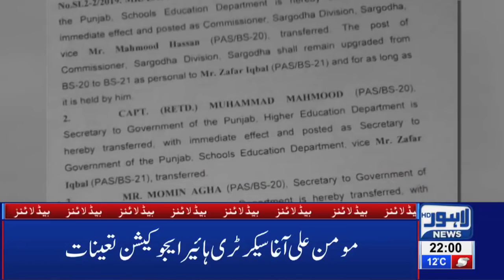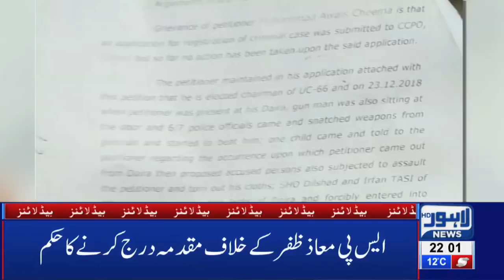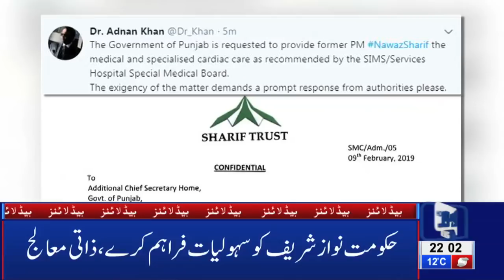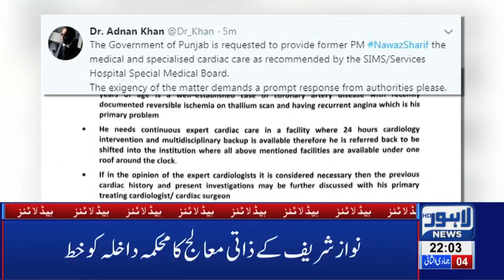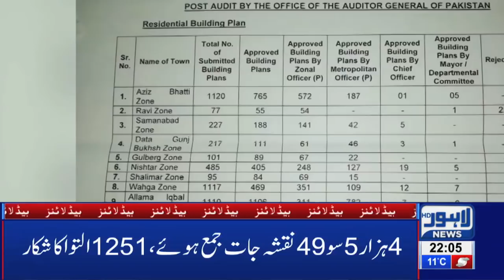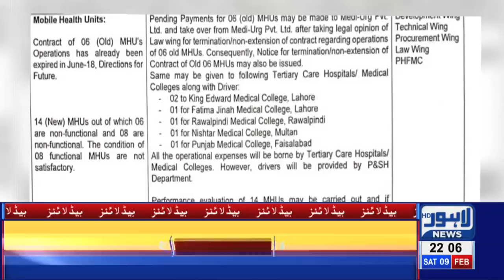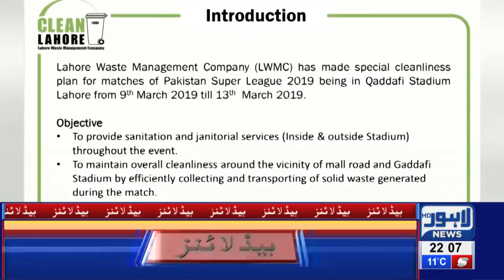10 PM Headlines Lahore News HD – 9th Feb 2019